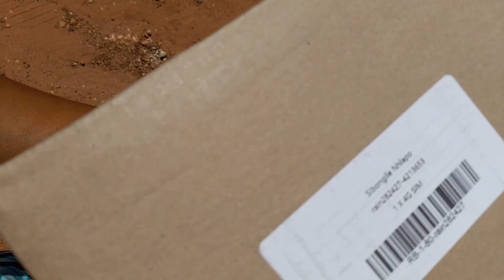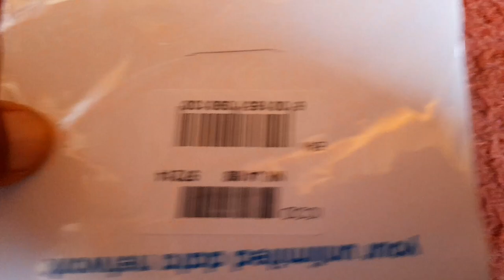Living in a shack diaries♡ | VLOG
~MUSIC CREDITS~

Intro~Music: Harmony
Musician: @iksonmusic